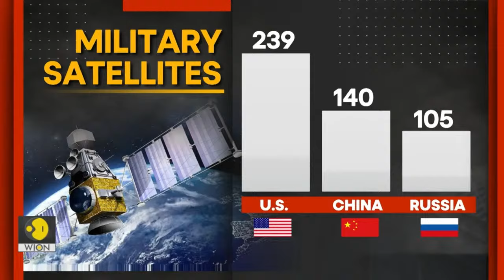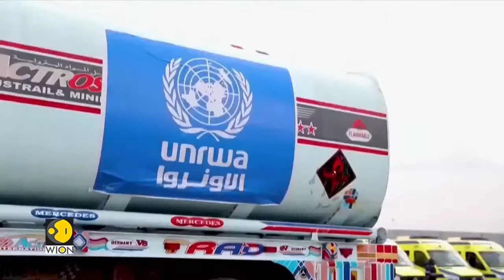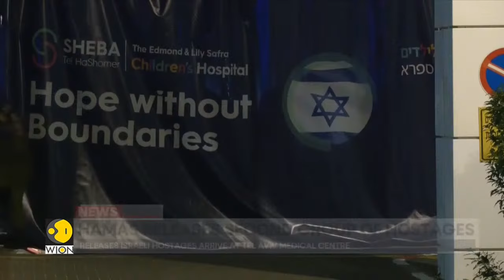Israel-Hamas war LIVE: Al Qassam Brigades says four military commanders killed in fighting | WION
The armed wing of the Palestinian militant group Hamas announced on Sunday the killing of four of its military commanders in the Gaza Strip, including the commander of the North Gaza brigade Ahmad Al Ghandour.